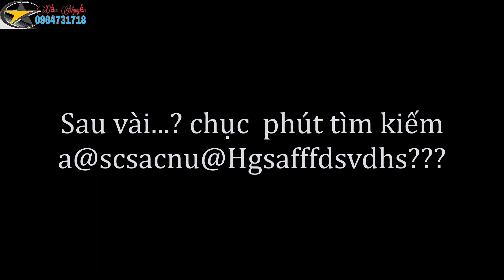Cò White chạy đi đâu cho thoát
Cò White chạy đâu cho thoát tay anh 7 ..?
Là 1 video cả ngày dân dã lân xã ngoài đồng đầy ấp niềm vui trong những ngày cuối tuần của 2 aE tụi tôi .
Zalo + số điện thoại : 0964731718